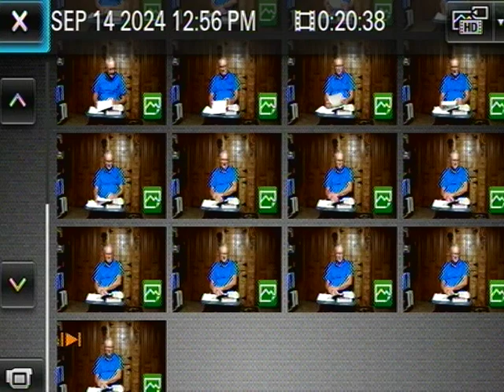Sept 15 , 2024 ss lesson Rev 5 1 14